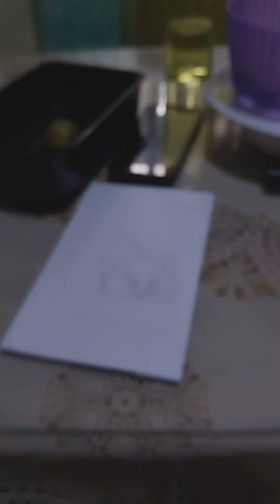a costomize phone case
I used ceramic  paint cause that's what I have